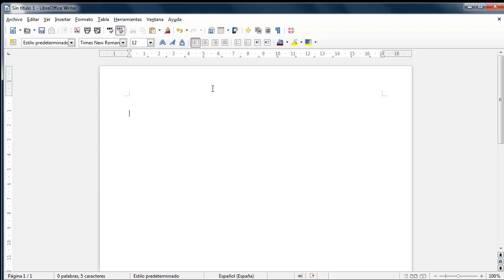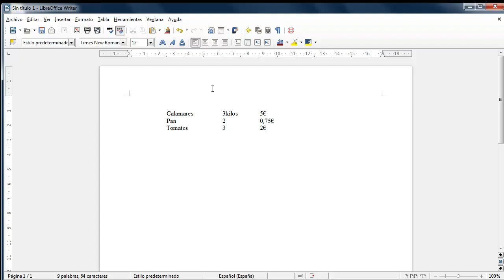[LBR003] - TX1 Tabuladores con Libreoffice Writer 1